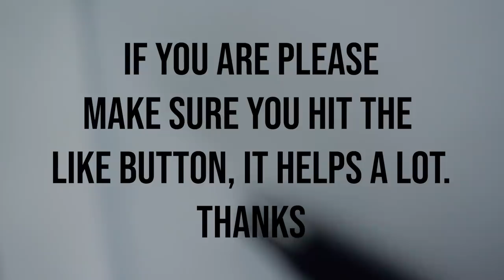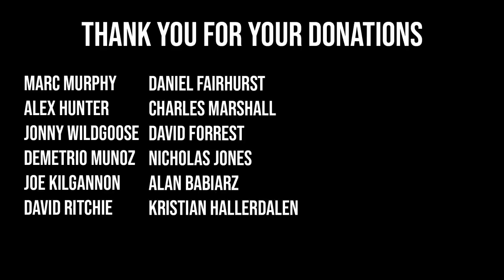FULL DAY OF QUARANTINE AND FOOD WITH THE STOLTMAN BROTHERS! | WORLD'S STRONGEST MAN!